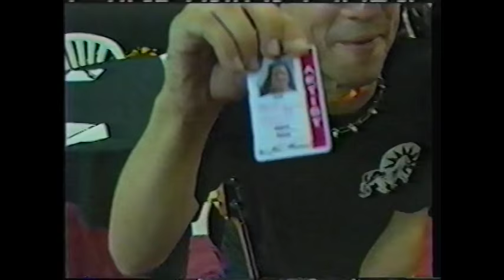Buddy Miles Talks about the Express and Muggie Doo in Belgium BBC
Legendary Buddy Miles Talks to BBC about his band and music in general before concert @ Belgium Rhythm and Blues Festival